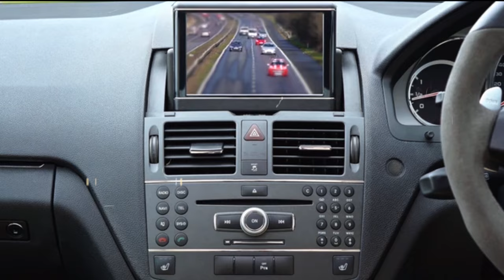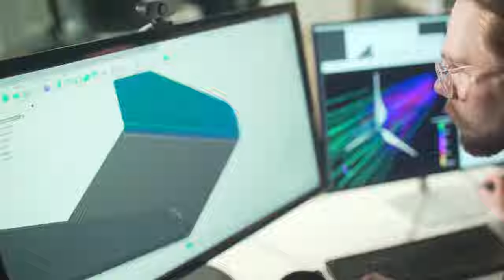What Will The World Be Like In 2050? | Life In 2050 | SHUJAA HAIDAR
Predicting exactly how life will look like in 2050 is challenging, as it involves a combination of scientific advancements, technological innovations, societal changes, and unforeseen events. However, we can make some educated speculations based on current trends and emerging technologies. Keep in mind that these are speculative and subject to change:

Technological Integration: Technology is likely to be seamlessly integrated into daily life. Augmented reality (AR) and virtual reality (VR) may play a significant role in various aspects of life, from education and work to entertainment and communication.

Artificial Intelligence (AI) Dominance: AI is expected to have a more prominent role in various industries, automating routine tasks and enhancing efficiency. This could lead to significant changes in the job market, with new types of jobs emerging alongside a shift in required skills.

Renewable Energy: As concerns about climate change persist, there may be a greater emphasis on renewable energy sources. Advances in solar, wind, and other sustainable technologies could lead to a cleaner and more sustainable energy landscape.

Healthcare Advances: Medical breakthroughs, personalized medicine, and advances in genetic therapies may lead to more effective treatments and personalized healthcare. Wearable devices and sensors could play a crucial role in monitoring and preventing diseases.

Urbanization and Smart Cities: Cities are likely to become more connected and "smart" with the widespread use of Internet of Things (IoT) devices. Efficient public transportation, sustainable infrastructure, and data-driven urban planning could enhance the quality of life in urban areas.

Space Exploration: Continued advancements in space exploration could open up new possibilities for human colonization of other planets. Space tourism might become more commonplace, with private companies playing a significant role.

Environmental Sustainability: Increased awareness of environmental issues may drive a shift towards sustainable practices in various aspects of life, including agriculture, transportation, and manufacturing.

Education Transformation: Traditional education models may evolve with the integration of technology, personalized learning experiences, and the increasing importance of lifelong learning. Online education and remote work may become more prevalent.

Global Connectivity: Improved communication technologies may lead to even greater global connectivity. The world could become more interconnected, fostering collaboration and understanding among diverse cultures.

Challenges: While there are many positive possibilities, challenges such as ethical concerns related to technology, issues of privacy, and potential economic disparities will need to be addressed.

It's important to note that these are speculative scenarios, and the actual future will likely be shaped by a combination of human choices, policy decisions, and unforeseen events. The future is inherently uncertain, and various factors can influence the trajectory of societal development.

Thanks